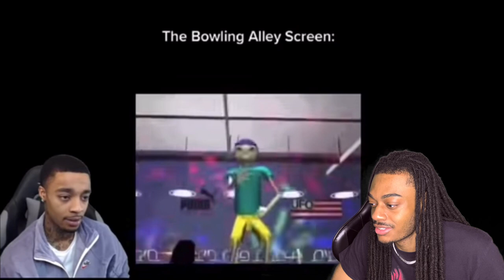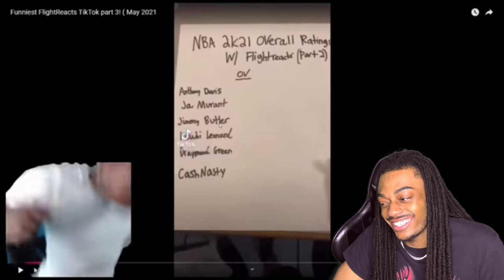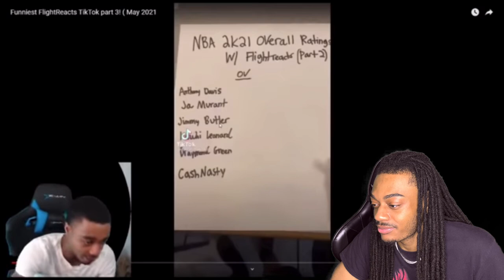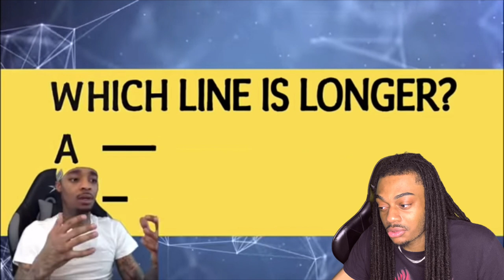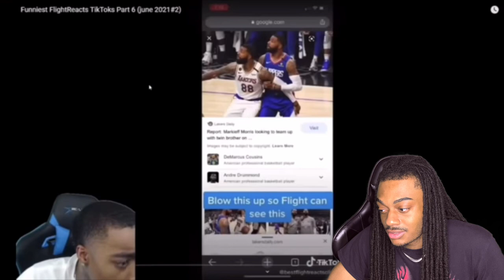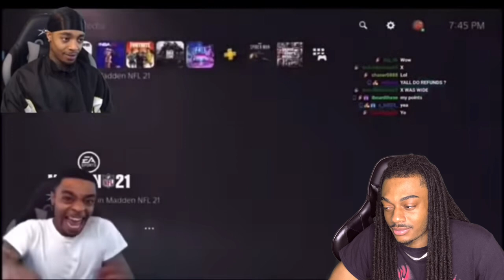If You Laugh You Lose! (FlightReacts Edition) REACTION! 🤣🤣